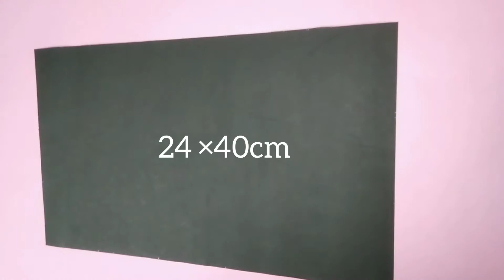DIY infinity explosion gift box tutorial //diy explosion box tutorial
Hey guys in this video I had shown you how to make infinity explosion gift box tutorial